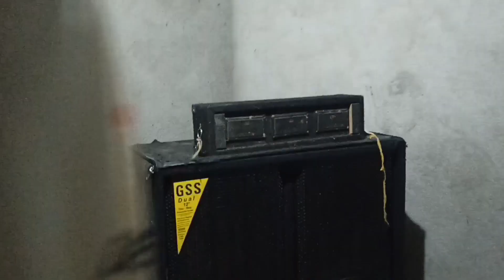My First Vlog || Birthday Celebration || Desi Nagin Dance 😁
My First Vlog || My First Video || Poka Gaming

My First Vlog || My First Video || Raju Prajapat || Raju Patodi

my first vlog, my first video, raiu Prajapat, Raju Patodi, desi vlog My First vlog, my first vlog, my first blog

Your Queries.

my first vlog all tag
moving into my first apartment vlog
what should my first vlog be about
my miss anand first vlog
my first vlog background music download
what should my first youtube vlog be about
buying my first horse vlog
buying my first car vlog
i was nervous doing my first vlog because
my friend first vlog
my first game video unity
my first horse show vlog
my first vlog india's poorest vlogger
my first vlog keyboard
my first vlog life pratidin
my first vlog music
my first vlog music download
my first vlog meaning
make my first vlog
1st vlog
my first vlog text
my first vlog text png